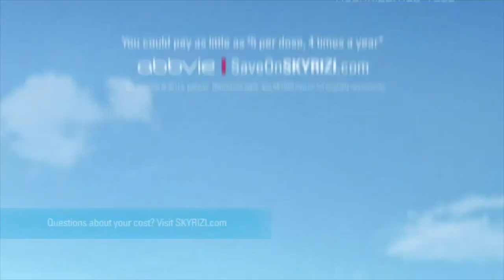Skyrizi Commercial (2021)